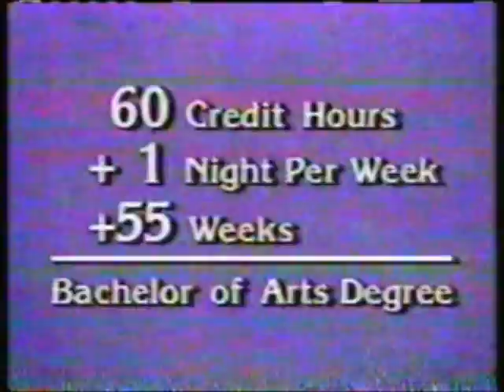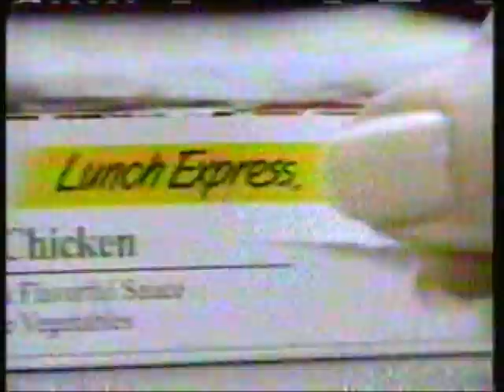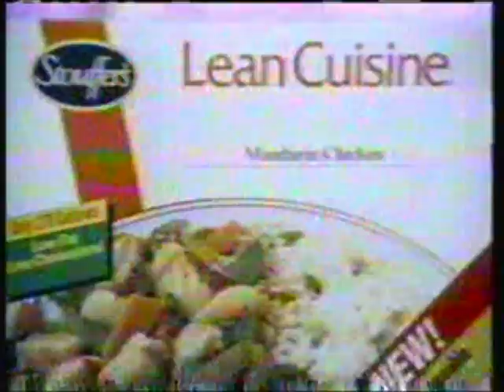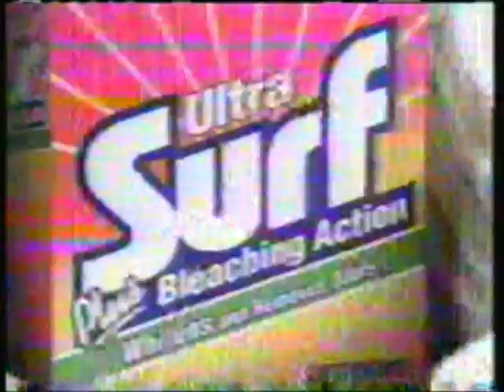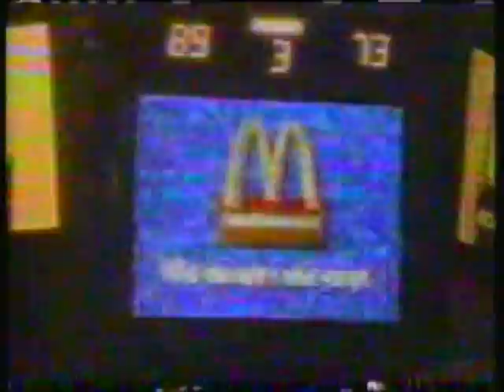1993 WILX Commercials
commercials aired during "Dateline", early 1993